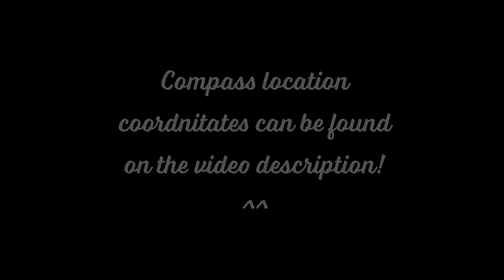[OLD] HOW TO UNLOCK EPONA 🌸 ( ALL quest requirements on the description) || Star Stable Online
UPDATE: Since 23th of November 2022, the requirements of unlocking Epona have changed! Nowadays you just need to be at least on level 14 and have Friendly reputation with the GED Jarlaheim office! Which means you also need Friendly reputation with Jorvik Stables to get the Herman on vacation quest to meet Ms Drake 😊

This is the updated tutorial series of what side quests are needed to do in order to unlock Epona! Usually players unlock Epona around level 17-18, but by mainly focusing on the needed quests and reputations it's possible to unlock even at level 15! I'm not showing the main quests as I have done that in the old series and they haven't changed much and are easily recognizable on the quest log, only side quests and reputations here ^^

ALL THE NEEDED SIDE QUESTLINES TO UNLOCK EPONA:
(note: these start after saving Linda from the castle in main quests, see the linked video for more details about each questline)

+ unlocking the Valley of the Hidden Dinosaur (on level 15, details on the video linked earlier and in text below) and done quests there until Nic gets reply from the AAE and gives a jacket as a reward!

+ quests with Mr Kemp, most of them are in the Manor quests about oil drilling and then a quest called "A hint of a threat" where you check the Riding Arena and speak to Baroness (no need to do the full questline) and "In your face, old man" (needs to be done to unlock the Newcomers quest)

My recorder didn't record some parts (only 2 short ones fortunately) so I apologize for that, if you want to see the compass locations in a video you can watch my old Epona video
I have also listed the coordinates here 👇

COMPASS STONE LOCATIONS:
1. X:87, Y:229
2. X:103, Y:220
3. X:96, Y:205
4. X:120, Y:230
5. X:120, Y:250

To unlock Epona you need to:
1. Have done all the side quests shown in this tutorial series + follow the main quests
2. Have unlocked Dino Valley and done the quest where you get a letter from AAE to Nic Stoneground
(To unlock Dino you need to be level 15, have reputation level "Liked" with Valedale and done the quest "The famous adventurer")
3. Have reputation level "Friendly" with Jorvik Stables and done the quest where you meet Herman
4. Have reputation level "Friendly" with GED Jarlaheim Office and done the quest where you give mineral report from Ms. Drake to Herman
5. Have reputation level "Friendly" with Goldspur Family
6. Have reputation level "Friendly" with Jarlasson Family

xx
~Luna